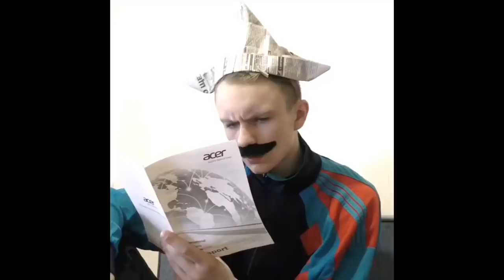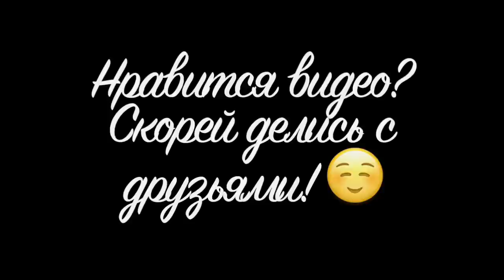Долинов Макс [dolinovmax] - Подборка вайнов #2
Автор: dolinovmax